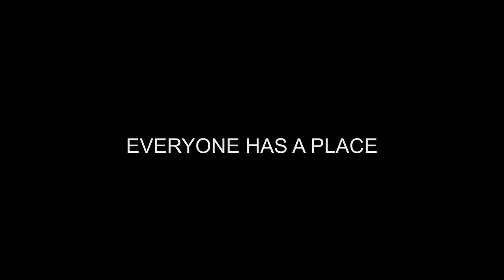THE RAMSTEIN 1988 PETER P A N VIDEO - A SKY OF PARACHUTES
The Devil hides. into Details.